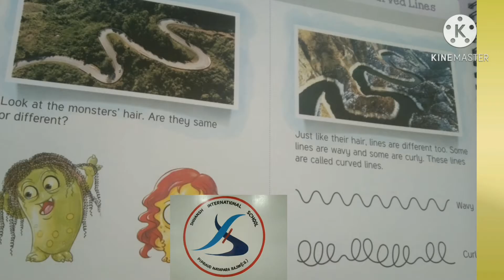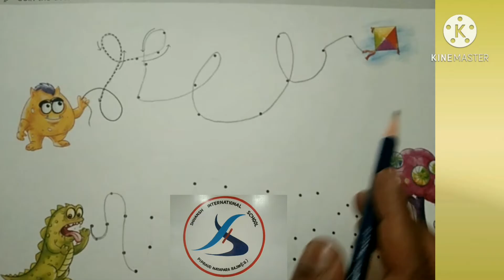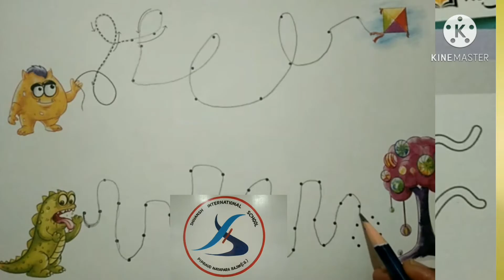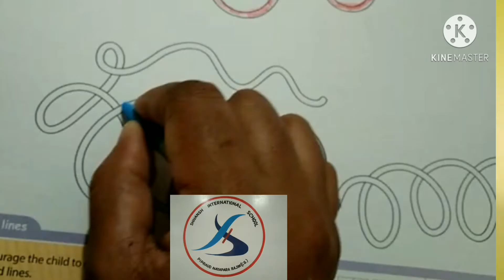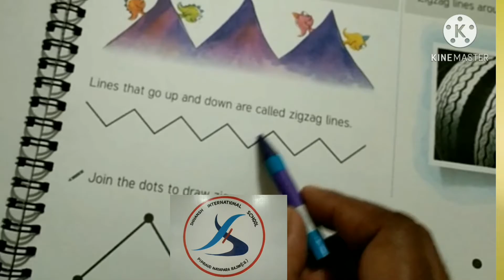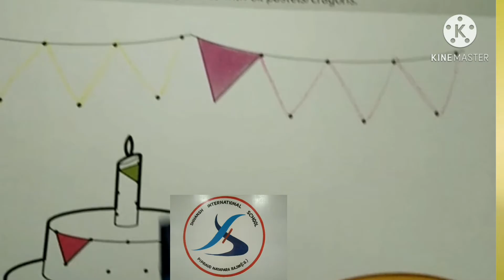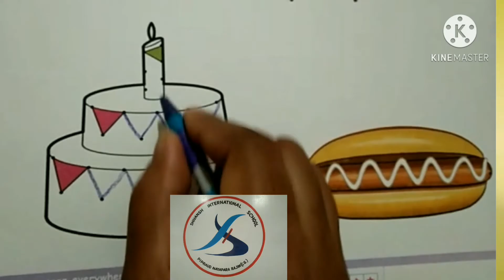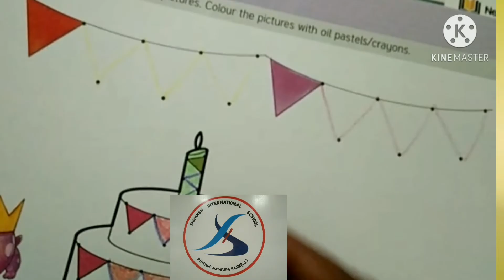Class 1. Art / Craft Curved & zigzag lines ( SIS )